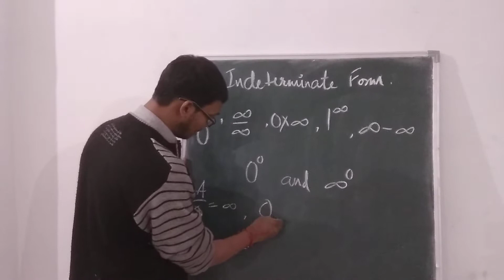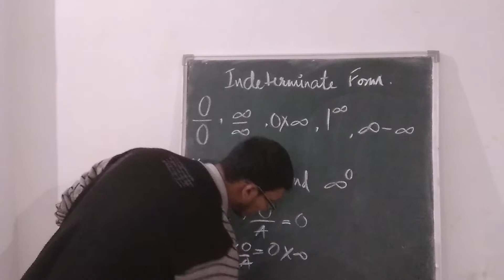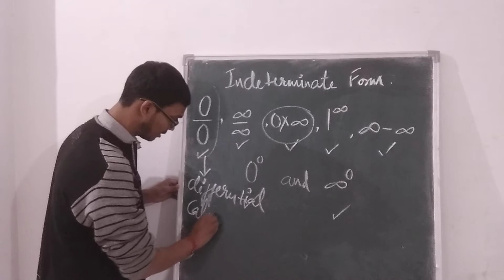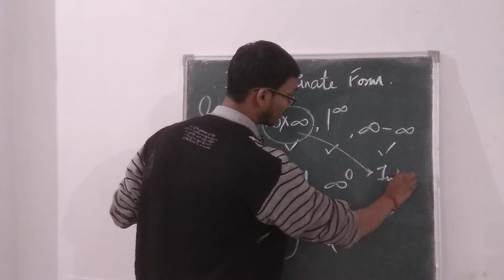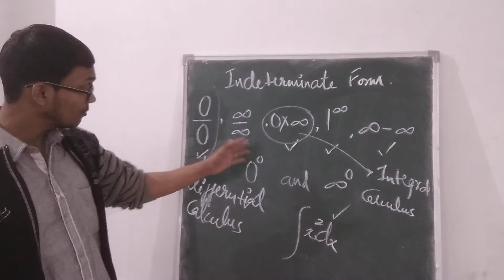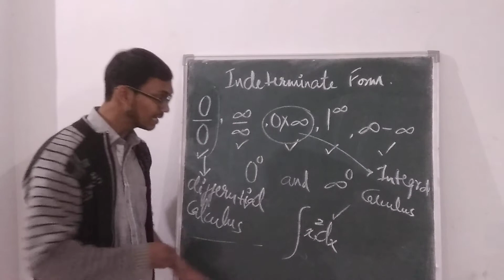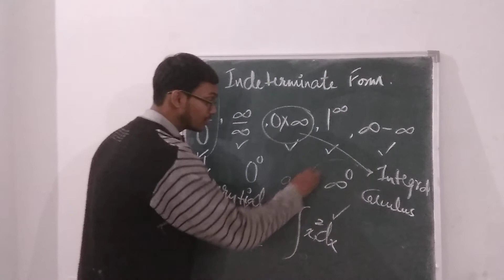Story of indeterminate (hindi)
Hi, I am Abhishek Dass working at Shiksha Sopan, IIT Kanpur with HC Verma Sir for promoting physics through experiments.

This calculus series will give you an insight of it and shows you the beauty of it. Students preparing for board exams must follow this series because it will make the topic easy for them.

We aim to provide quality video lectures by credible faculty to the students who want to prepare for various competitive examinations like UPSC,GATE, SSC JE, IIT and many more from their homes. The channel is managed by eminent people from various parts of the country who came together for one common goal- Quality Education.

We need more hands to achieve our aim, so if you want to join our team to teach any subject under the sun, mail us at and lets make free quality education a reality.